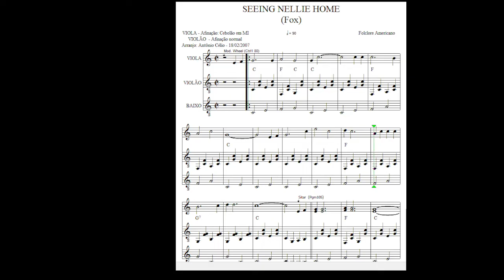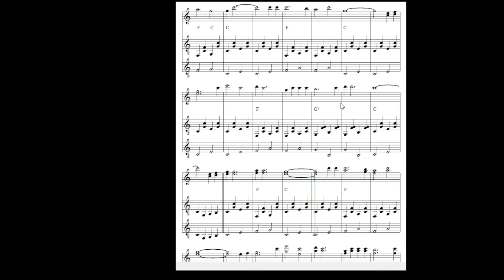Seeing Nellie Home